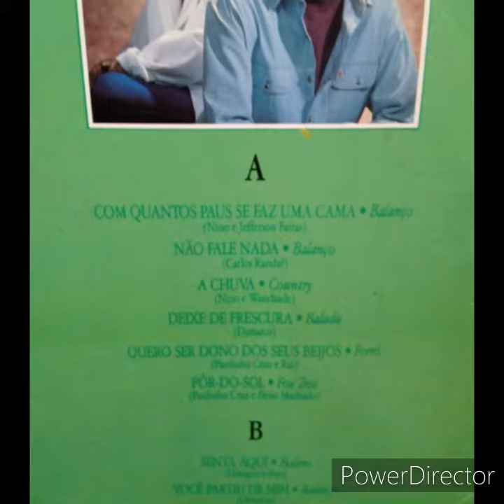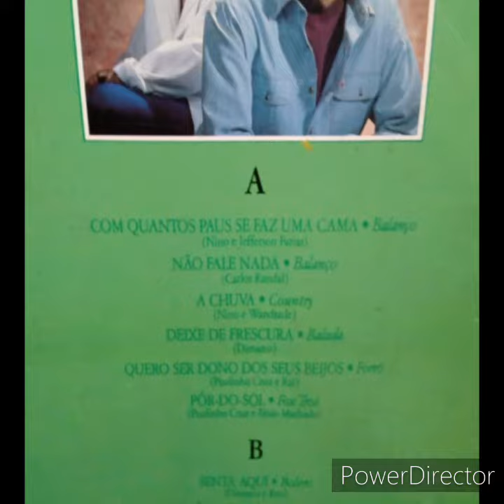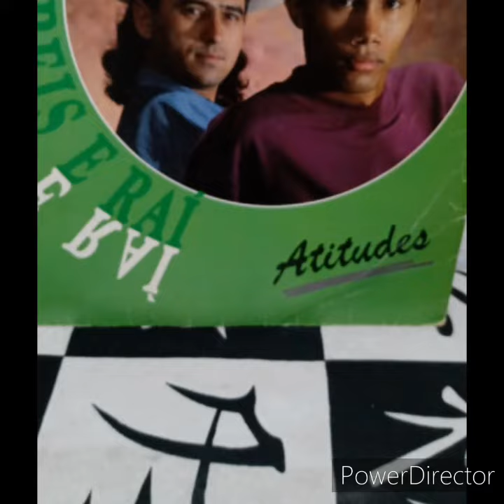REIS E RAÍ.(POR DO SOL).FOX TROT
Reis e Raí pôr do sol Foxtrot composição do Paulinho Gama gravado pelos anos de 1988 para quem curte a boa música sertaneja está aí Reis e Raí pôr do sol